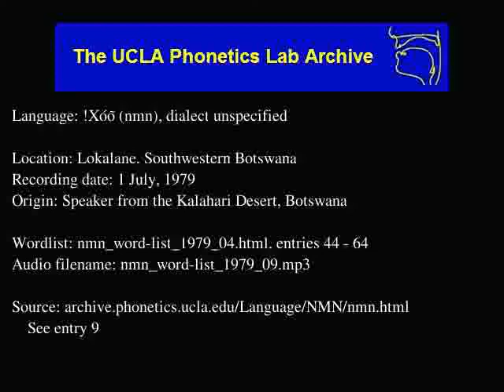!Xóõ audio: nmn_word-list_1979_09